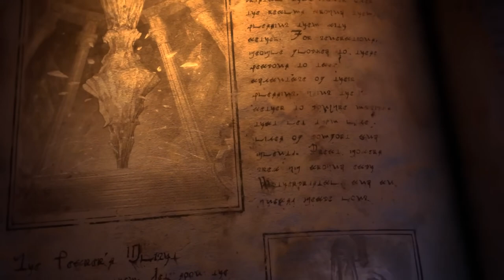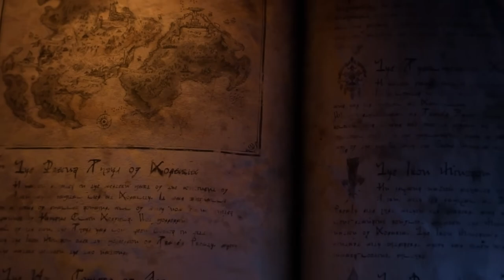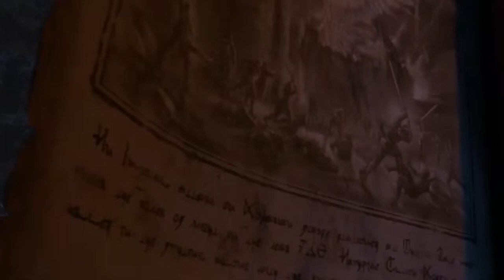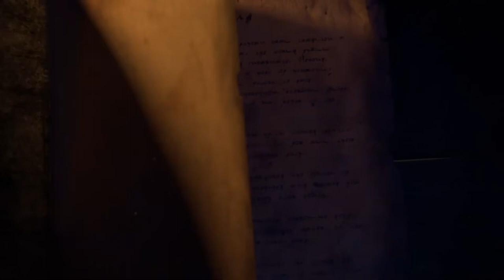FINAL FANTASY XVI “AMBITION” Official HD Trailer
Final Fantasy XVI is an upcoming action role-playing game developed and published by Square Enix. The sixteenth main installment in the Final Fantasy series, it is scheduled for release in 2023 for the PlayStation 5 as a timed exclusive. Wikipedia
Initial release date: June 22, 2023
Platform: PlayStation 5
Composer: Masayoshi Soken
Developer: Creative Business Unit III
Engine: Unreal Engine 4
Publisher: Square Enix
Nominations: The Game Award for Most Anticipated Game